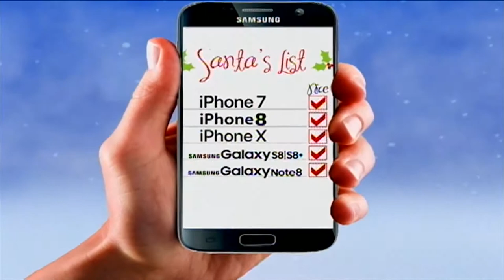Pikeville Christmas with a First Responder